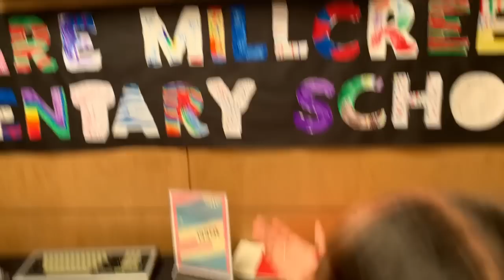HIS FINGER WAS BURNED. ON PURPOSE 😳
After 75+ years, my childhood elementary school is closing down 😭 What’s funny is I still know the school song. I have no idea what my Jr High and High School songs are. I was a proud Mustang and still hold the title for the most jumps in one minute. I won the jump rope contest 3 years in a row! My biggest claim to fame 🦾🤣 I was a spelling bee champ, loved to sell stuff for school fundraisers, and loved the rolls at school lunch. It was definitely nostalgic and so fun to see a couple of my teachers! I showed my kids my lengthy walk to and from school where I trudged knee deep in snow😂 and showed them the house I grew up in, and the schools I went to. I loved it of course ☺️ And we got Niko’s poor little thumb punctured so the blood could drain properly. No bloom fountain because I think I drained most of it under the nailbed but I just don’t want that thing getting infected. A busy day but exciting night. Long live Millcreek! mustangs elementary school#

Follow TheBoyeFamilyJewels on Instagram!